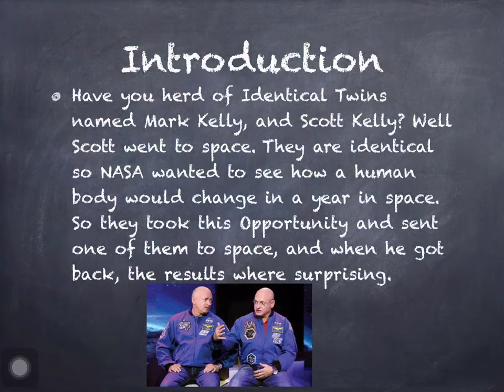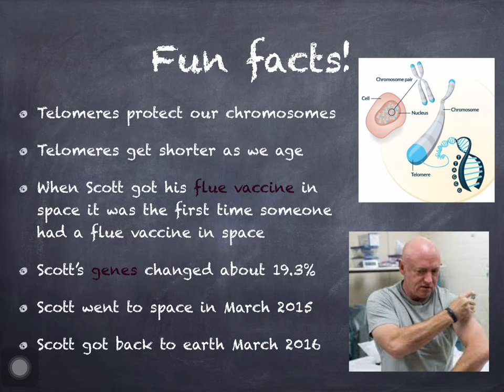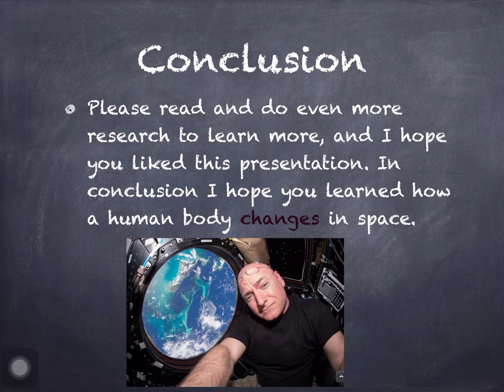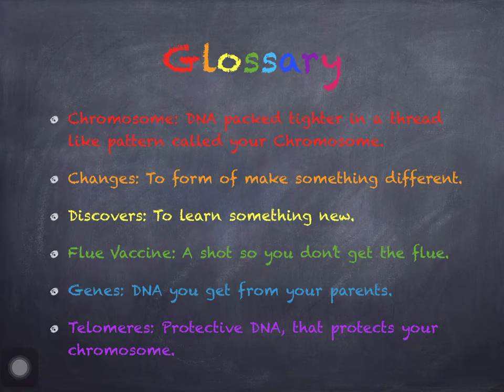Twins Outer Space Study by Erin, 5th grader